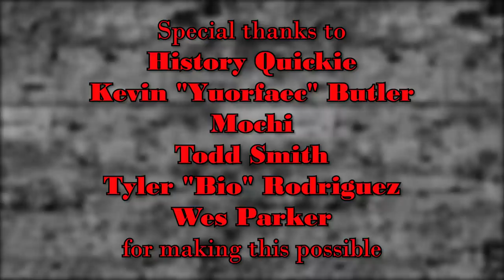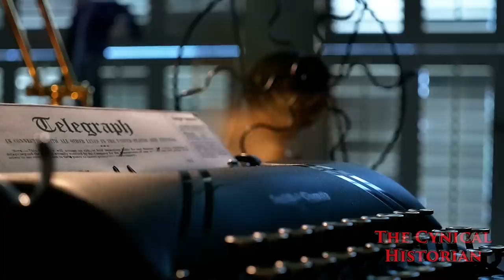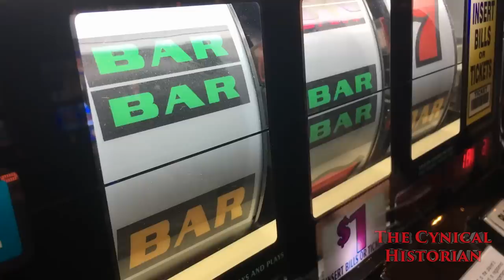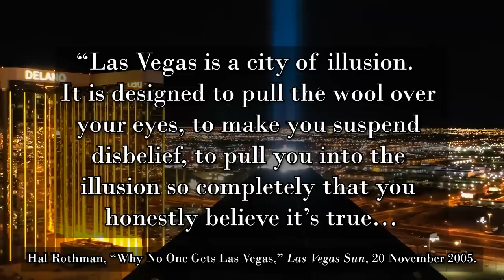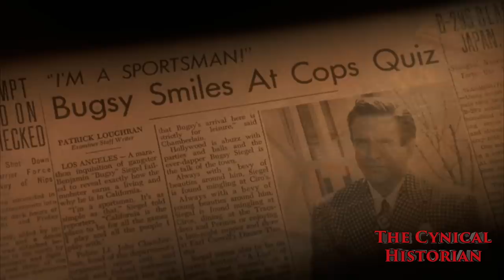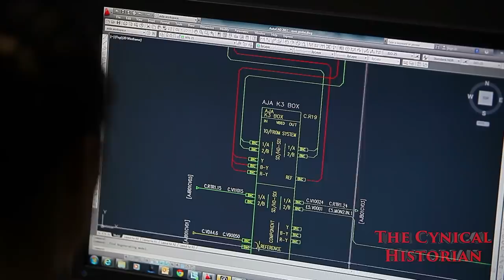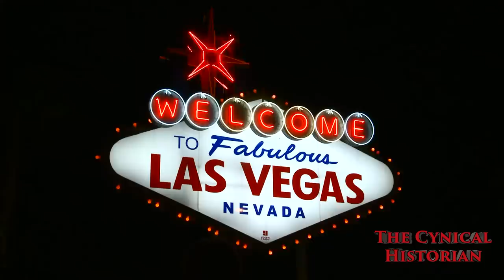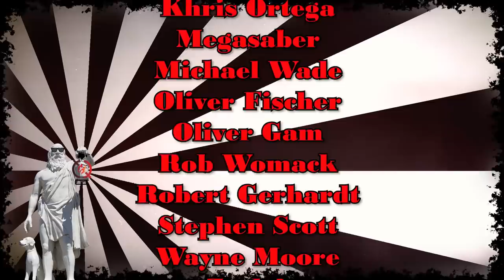Bugsy | Based on a True Story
I’ve wanted to cover Las Vegas movies for awhile, and it’s finally time to start.  There’s 3 of them.  Listed in order of best to worst, they are Casino, Aviator, and the movie I’m starting with today:  Bugsy.  It’s truly awful and the source of a lot of mythology surrounding Las Vegas that really needs to die like the titular character.  So that’s what I’m here to do today, kill off Bugsy’s myth once and for all.
Connected videos:
0:20 - Malignant Fictions
0:20 - Vegas Strong
0:20 - Autobiography
0:20 - Southern NV renegades
0:25 - History of Las Vegas
9:45 - Southern NV renegades
10:20 - History of Las Vegas
References:
Barbara Land and Myrick Land, A Short History of Las Vegas (Reno: University of Nevada Press, 1999).

Eugene Moehring and Michael Green, Las Vegas: A Centennial History (Reno: University of Nevada Press, 2005).

Stanley Paher, Las Vegas: As It Began – As It Grew (Las Vegas, Nev.: Nevada Publications, 1971).

Frank Sanello, Reel v. Real: How Hollywood Turns Fact into Fiction (Lanham: Taylor Trade Publishing, 2003).

Wiki:  Bugsy is a 1991 American biographical crime drama neo noir directed by Barry Levinson which tells the story of mobster Bugsy Siegel and his relationship with Virginia Hill. It stars Warren Beatty as Siegel and Annette Bening as Hill, as well as Harvey Keitel, Ben Kingsley, Elliott Gould, Bebe Neuwirth, and Joe Mantegna. The screenplay was written by James Toback from research material by Dean Jennings' 1967 book We Only Kill Each Other.

The film received acclaim from critics, including Roger Ebert, and was nominated for ten Oscars at the 64th Academy Awards, winning two for Best Art Direction-Set Decoration and Best Costume Design.